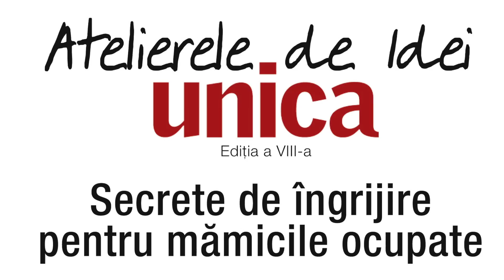Atelierele UNICA SkyTower 2014 Dr. Ioana Simian